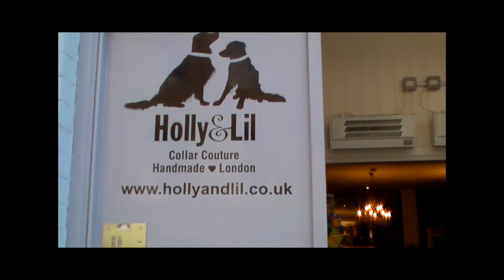Rhodesian Ridgeback Girl Zola shops for a fabulous collar at Holly & Lil in London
Young Rhodesian Ridgeback Girl Zola goes shopping on her 1st birthday for a fabulous new collar at Holly & Lil In London.